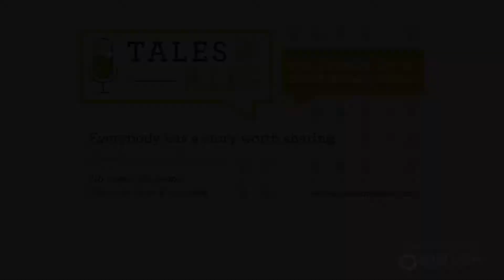Tales & Ales October 2018 -- Tom Sweitzer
Tales and Ales was created in Northern Virginia, to foster community through the power of storytelling — the funny, the inspiring, the mind-changing and everything in between. Here is Tom Swetizer, executive director of music therapy center A Place to Be, at the October 2018 Tales and Ales.